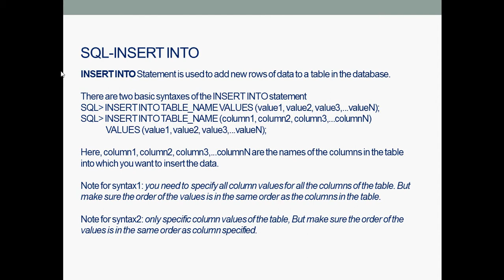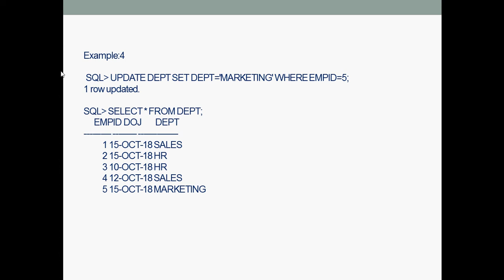SQL-INSERT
SQL INSERT INTO Statement is used to add new rows of data to a table in the database. Here i demonstrated how add rows using SQL INSERT Query with different forms and also how to input date data into table